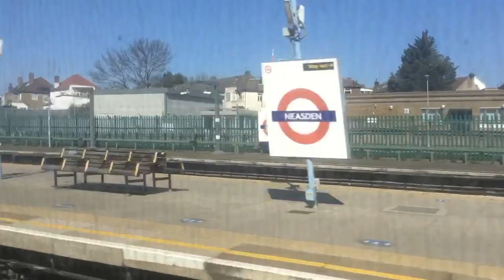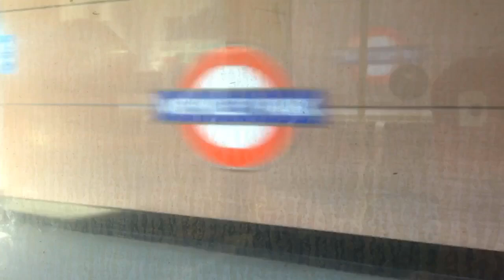Epic Ride on a Metropolitan Line S Stock train from Finchley Road to Wembley Park 4/4/21